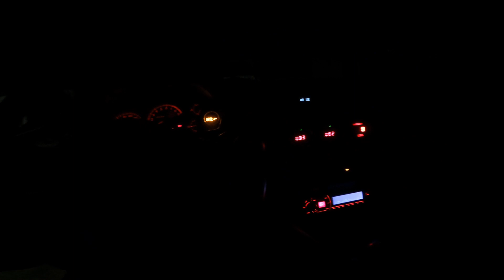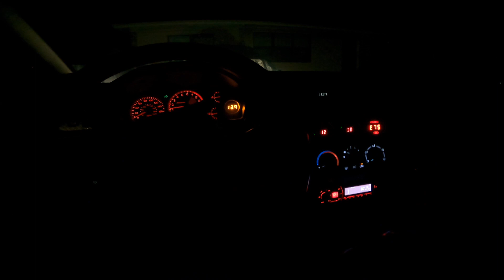POV night cruise in my built EVO 8(loud turbo noises)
Went on a much needed wawa run lol. Just out enjoying the night breeze,and my car of course. Ran into the homie as well,hope you all enjoy tonight's video!